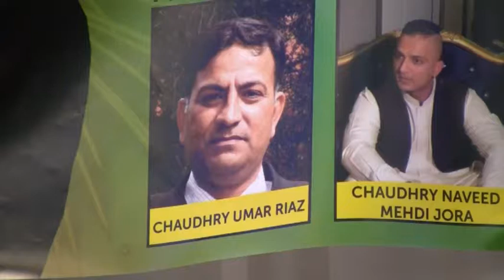victory of Mian Akhtar Hayat ( MPA PP 32)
KTVNEWS Manchester.
Pakistan Tehreek Insaf (PTI)  Imran Khan’s Lover celebrated the victory of Mian Akhtar Hayat ( MPA PP 32) at Manchester UK.